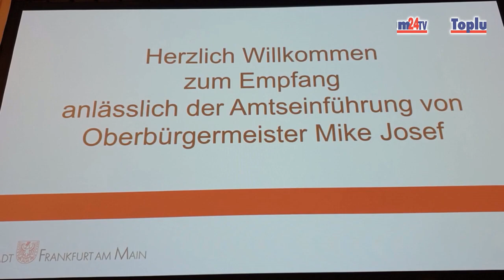OB Mike Josef - Sensation in Frankfurter Politik - FRANKFURT'U ÜÇ GÖÇMEN YÖNETECEK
Toplum24TV/ALMANYA (Frankfurt'u Göçmen Başkan Yönetiyor-13 Mayıs 2023)

Mayıs ayının ortasında, sadece bir büyük kentin değil, Almanya’nın tarihi açısından da bir ilk yaşanıyor.
Ve dünyada özellikle fuarları ile tanınan Frankfurt şehri, bu ilkin odağında bulunuyor.
Bu yılın Mart ayında belediye başkanlığı için yapılan seçimde, Sosyal Demokrat Partili adayın kazanması ile, siyasi anlamda 15-20 yıl önce kimsenin düşünemeyeceği bir gelişme yaşandı ve Frankfurt Anakent Belediye Başkanlığı’na Suriye’de Kamışlı bölgesinden  35 yıl önce Almanya’ya gelip iltica eden üç çocuklu bir ailenin, bugün 40 yaşındaki oğlu Mike Josef oturdu.

İş bununla bitmiyor hiç kuşkusuz.
Zira Mike Josef’in bir anlamda yardımcısı konumunda Yeşiller Partisi’nden İran kökenli bir mülteci ailenin kızı Nargess Eskandari Grünberg bulunuyor.
Yönetimin üçüncü sacayağın olarak bilinen, yani Frankfurt Belediye Meclisi Başkanlığı koltuğunda ise, Yozgatlı bir işçi ailesinin kızı Hilime Arslaner, zaten bir süredir oturuyor.
Frankfurt Belediyesi’nin dünyaca bilinen görkemli tarihi mekanında iki güne yayılan Anakent Belediye Başkanı Josef’in göreve başlaması vesilesiyle bu üçlü ilk kez bir araya geldi.
Meclis Başkanı Hilime Arslaner ile Belediye Başkan Yardımcısı Nargess Eskandari Grünberg’in, şehir parlamentosu ve özel davetlilerin katıldığı oturumdaki konuşmaları ve yemin töreni ile başlayan etkinlik, demokrasi ve anayasaya bağlılık, çok kültürlü toplum görüşleri öne çıktı.

Mike Josef, Frankfurt’un yeni Anakent Belediye Başkanı olarak, bu kentin bütünlük ruhu ve dış dünyadaki imajı açısından bugüne kadar yapılan çalışmalara, yeni halkalar eklemeyi ilke edindiğini vurguladı ve seçimde ana rakibi Hıristiyan Demokrat Partili, eski Belediye Başkan Yardımcısı Uwe Becker hakkında: “Özellikle, bu kentin kültürel çeşitliliğine sahip çıkan ve her kesimle diyalog arayan bir siyasetçiydi. Ve gerçek bir demokrattı.“ ifadesini kullandı.
Mike Josef ayrıca, konuşmasında kendisinin bugünlere gelmesinde, eğitimli olmasında özenli davranan ve destekleyen anne babasına teşekkür etti, geleceğe yönelik kentin kaderini belirleyecek bazı projelerden kesitleri dile getirdi.
Bu törene Yunan vatandaşı eşi ve iki oğluyla gelen Mike Josef’in konuşma sırasında yaşadığı duygusal anlar, sık sık alkışlarla kesildi. Bu arada tören salonuna misafir olan anne babasında da gözlendi.
Kutlamalara Frankfurt’a yakın çevreden çok sayıda belediye başkanı, iş ve finans dünyası temsilcileri, kültür sanat kuruluşlarından yöneticilerle çok sayıda yabancı ülke başkonsolosu  da katıldı.

Evet özetle söyleyecek olursam, dünyaca tanınan Frankfurt kentinin zirve yönetimi, artık
göç kökenli aile mensubu, bu 3 yerel siyasetçiye ait.
Anakent Belediye Başkanlığı’na gelen Mike Josef, Belediye Başkanı Yardımcısı Narges Eskandari Grünberg ile, Frankfurt Belediye Meclisi Başkanı Hilime Arslaner, şehrin geleceğine yön verecek olan üçlü olacak.
İŞTE DEMOKRASİNİN ALMANYA'DA GELDİĞİ NOKTA, özetle bu.
Ancak bugünlere de öyle kendiliğinden gelinmedi.
Malum, dünyada 2. Dünya Savaşından sonra ve özellikle son 75 yıldır giderek hızlanan bir göç süreci yaşıyor.
Değişen yaşam koşulları, göç hareketliliğinde görece artış, savaş, iklim, kuraklık, yoksulluk gibi küresel sebeplerden ötürü, göç mekanizmasının hızlanmasıyla, hareketlilikten birebir etkilenen özellikle Batılı toplumların hızla dönüştüğü ciddi bir süreçten geçiyoruz.
ALMANYA'da göçün en yoğun yaşandığı 60'lı yılların üzerinde artık 63 yıl geçti ve ikinci üçüncü kuşaktan, Almanya doğumlu veya buralarda yetişmiş, hak aramasını bilen, toplum ile göz hizasında olmayı ilke edinmiş dinamik bir nesil var.
Ki bunlar içinde yaşamın her alanında söz sahibi olmuş olanların sayısı o kadar fazla ki... Spordan sanata, iş dünyasından, sağlık sektörüne ve elbette siyasete kadar yoğun bir göç kökenli isimler artık öyle yadırganacak gibi değil.

Göçmen aile kökenli üç siyasetçinin, 12 Mayıs 2023’ten itibaren bir "üçlü ekip" olarak Frankfurt gibi dünyanın önemli metropolüne yönetici olması, elbette bir tesadüf değil. Yaşanan bir gerçek.
O da, Almanya'nın artık bir göç ülkesi olduğunu kabul etmesi ve farklılıkları bir olumsuzluk olarak değil, bir renklilik olarak görmesidir.
Ve demokrasi gereği, herkese eşit katılım imkanı tanıması ve herkesi "dili, dini, ırkı ve ten rengine bakarak değil, toplum için yaratacağı artı değere" bakarak, fırsat sunmasıdır.
Bence Almanya'da bu siyasi tablo ve günümüz gerçeğiyle, çok renklilik kazanmış oldu.
Frankfurt daha çok kazandı.
Barış ve birlikte yaşam umudu kazandı.
Ve elbette Demokrasi kazandı.
Bu özel töreni arkadaşımız Gazeteci Mehmet Canbolat da izledi, gözlem topladı ve etkinliği görsel habere sizler için dönüştürdü. Paylaşabilirsiniz.